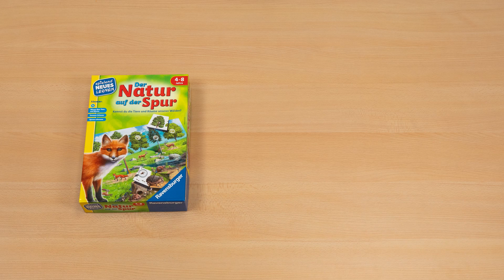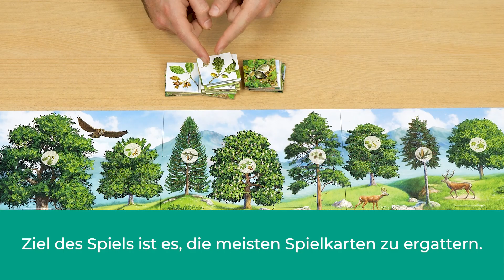Spielanleitung | Der Natur auf der Spur | Ravensburger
Hier stellen wir euch ‚Ravensburger – Der Natur auf der Spur‘ vor!

Kennst du die Tiere und Bäume unserer Wälder? Fuchs, Reh, Igel, Waldmaus und Co. laden zu einer spannenden Spurensuche im Wald ein. Dabei lernen die Kinder zusätzlich typische Bäume mit ihren Blättern und Früchten kennen. Ziel des Grundspiels und der Profivariante ist es, gemeinsam alle Tiere und Spuren einander zuzuordnen, bevor es Nacht wird. Im Reaktionsspiel gewinnt, wer die meisten Karten ergattert hat.

Altersempfehlung: ab 4 Jahre
Spieldauer: ca. 20 Minuten
Spielerzahl: für 2-6 Spieler

Kapitel
0:00 Intro
0:06 Grundspiel
1:14 Profivariante
1:37 Reaktionsvariante
2:42 Outro

Mit viel Spielspaß tauchen die Kinder in heimische Tier- und Pflanzenwelt ein. Die unterschiedlichen Schwierigkeitsgrade werden den verschiedenen Entwicklungsstufen der jungen Entdecker gerecht. Zahlreiche detaillierte Abbildungen von Tieren und Bäumen laden zum Betrachten und Zuordnen ein. So wird genaues Schauen und Erkennen trainiert sowie Naturkunde und das Wissen über Tiere und Bäume vermittelt. Die Drehscheibe simuliert bei diesem Lernspiel den Tagesverlauf. Dafür wird sie Schritt für Schritt in Richtung Nacht und damit dem Ende des Spiels gedreht. Das sorgt für eine zusätzliche spannende Komponente.

Mehr Infos zu ‚Ravensburger – Der Natur auf der Spur‘ findest du